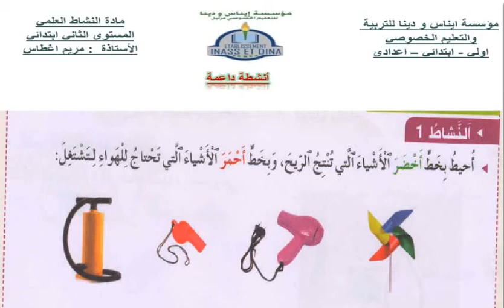الثاني ابتدائي ـ النشاط العلمي 08/6